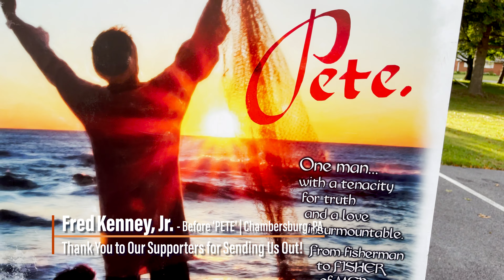THANK YOU SUPPORTERS for 'PETE' in PA | 1 Man Biblical Play | Plays On Word Theater | Fred Kenney Jr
2021 August 19th | 'PETE' @ Calvary Community Chambersburg | Chambersburg, PA
As always, please "like", "comment" and "share" as your heart leads. Our message is to Glorify God. and YOU can help US do that! In turn, please reach out and let us know what WE can pray for YOU.

AND DON'T FORGET to check our website to find out how we can come to a church, school, prison, community near you!